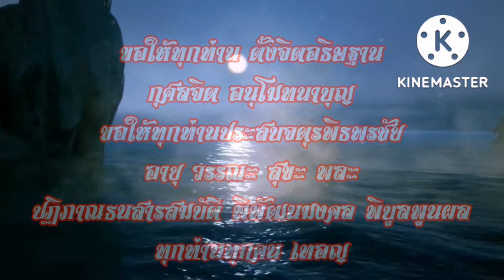งานพิธีโยนบัว สักการะหลวงพ่อโต วัดบางพลี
วัดหลวงพ่อโต งานพิธีโยนบัว สักการะหลวงพ่อโต หนึ่งเดียวในไทยหนึ่งเดียวในโลก พิธิโยนบัว รับบัว สักการะหลวงพ่อโต วัดบางพลีใหญ่ใน ประวัติงานพิธีโยนบัวสักการะหลวงพ่อโต ชมบรรยากาศภายในงาน ตอนค่ำคืน ฝากติดตามผลงานด้วยครับผม